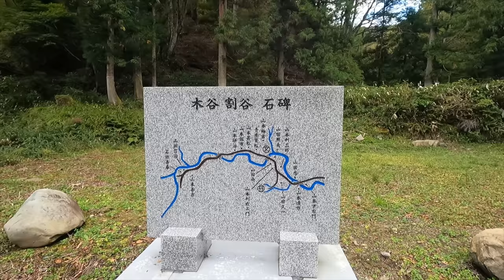【廃村】【廃墟】【林道】＃37 林道探検中に見つけた廃村跡には今にも壊れそうな小屋と、それとは正反対の家が残っていました。最後には熊が。。。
こんにちは、スーナーです。
今回は福井県池田町の林道探検をして来ました。

林道入口からかなり奥深くまで行った所で廃村を発見しました。
生誕碑や古びた小屋と真新しい家が残っており、
かつての生活が垣間見える様な気がしました。

※この廃村&林道探検は心霊的なものではありません※

【廃村】【廃墟】廃村の探索をしていたら大量の首を発見してしまいました。誰が何のためにこんなことを... 滋賀 向之倉集落

【廃村】【廃集落】石川県の廃村 光谷集落。昭和38年の豪雪で廃村に至った集落には、当時の癒しのスポットであろう共同浴場などがわずかに残っていました。

【廃村】【廃墟】次々と廃墟が崩壊していく中で、今もお花を生けに来る人がいる廃村。福井県南越前町 菅谷集落。

【廃村】【廃墟】【林道】滋賀県の林道探索中に発見した謎の廃村。家屋には子供のおもちゃなどが残っていて、山岳地帯の秘境でどのような生活をしていたのか非常に興味深い廃村でした。

【廃リゾート】【廃墟】【林道】＃51 雪深い林道の奥にあったものは廃リゾート施設。廃墟の中には、まるでさっきまで人がいたかように物が残されていました。

【廃村】【廃集落】【廃墟】こうやって貴重な家屋が消えていく。自然へ還ろうとする廃村の姿。1年ぶりの再訪 福井県南越前町 菅谷集落。

【廃村】【廃集落】【廃車】【林道】＃48 廃村か？廃集落か？人の手が加えらた川岸やトラックの廃車を発見しました！

【廃村】【廃墟】【廃集落】【林道】＃47 山奥の林道で見つけた廃村。何故そこにジムニーが？謎のジムニーが放置されていました。

【無人集落】【廃村】【廃墟】【林道】＃46 標高300mにある無人集落。生活感が漂い、人がいそうな雰囲気はするが誰もいなかった。

【林道探検】 ＃17 福井 北山林道　走行注意！激しい段差やタイヤがとられる轍が多い為、4WDとオフロードバイク以外は危険です！

【林道探検】 ＃15 福井 越前西部4号線　途中で分断されている未完成林道を起点から分断地点までツーリングしてきました

【林道探検】＃21 昔は全線舗装されていた？　そんな面影のある舗装とダートが入り混じった「林道 常森線」

【廃鉱山】＃28  100年前の遺構が残る面谷鉱山跡　当時は3000人が暮らした巨大な鉱山集落であった

【巨大雪崩防護擁壁】「進撃の巨人の壁」で有名な、福井県大野市「黒谷の巨大防護擁壁」

【旧北陸本線トンネル群】120年前の鉄道トンネル　明治の面影が残る旧北陸本線のトンネル郡をジムニーで通過してきました！

新型ジムニーで林道探検に行く動画を作成しています。
福井の林道を中心に、
石川・富山・岐阜・滋賀などの林道も探検していく予定です。

また、林道以外の名所や施設などの探検もしていきます。

多くの方に林道情報をシェアしたいと思っていますので、

【撮影機材】
Camera  GoPro9

【BGM】
Artlist